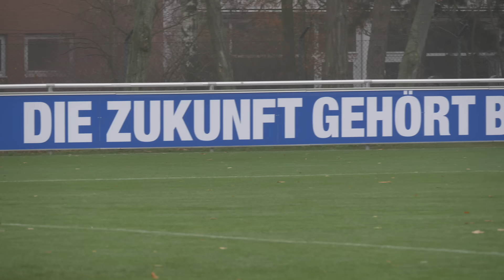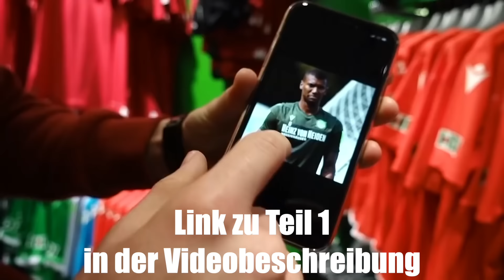Undercover als Bundesliga Profi bei Klinsmann und Hertha BSC